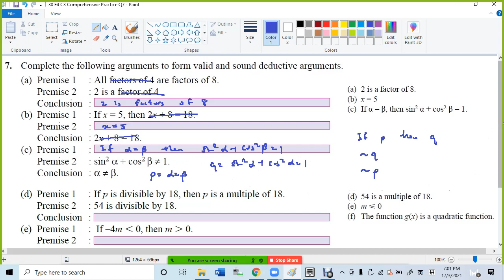30 F4 C3 Comprehensive Practice Q7